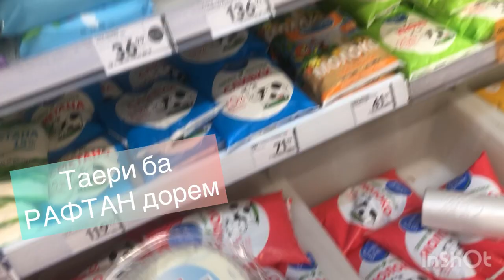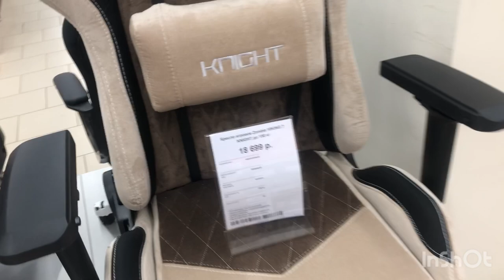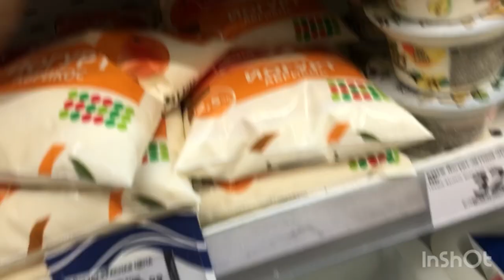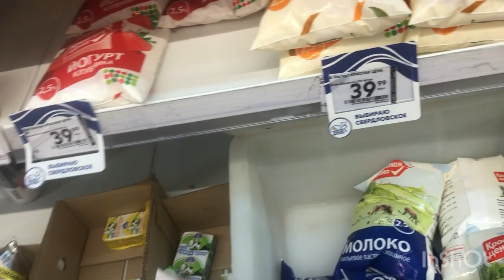Сумка 👜 хари /гичо мо рахки мекнем ✈️/гайбати бе худа 😩